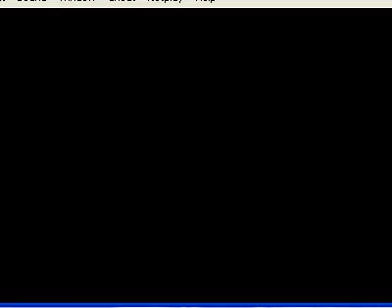Super Mario RPG Episode 53